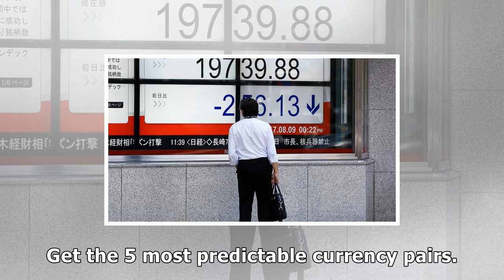How the markets will rattle if tensions from north korea increase